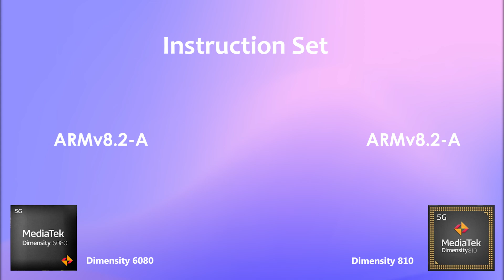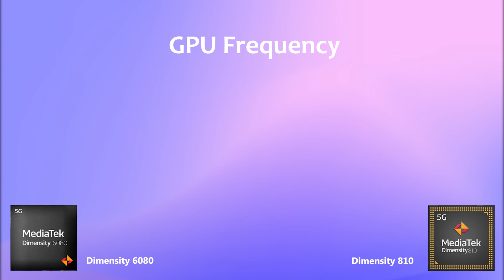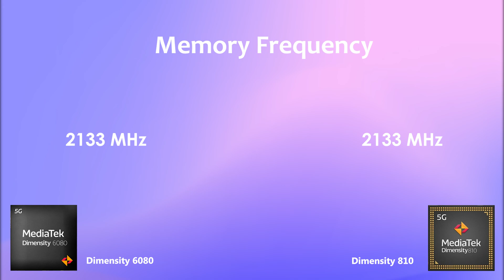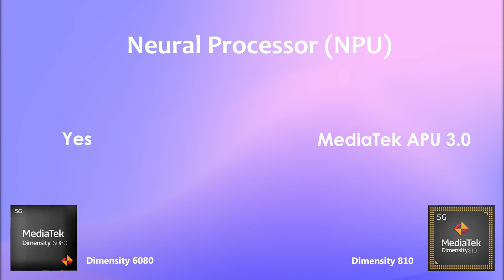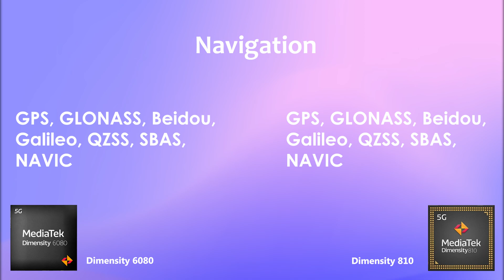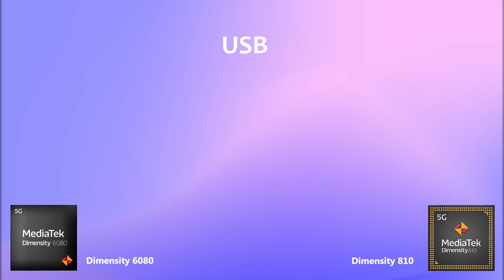Dimensity 6080 Vs Dimensity 810 | Antutu Score & Specification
By:- Gadget Master 99 (GM99)